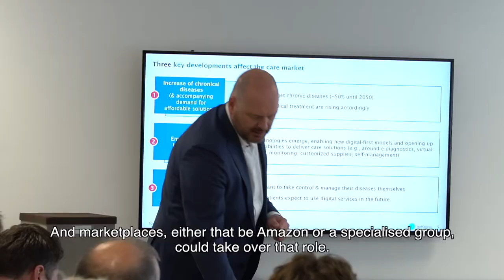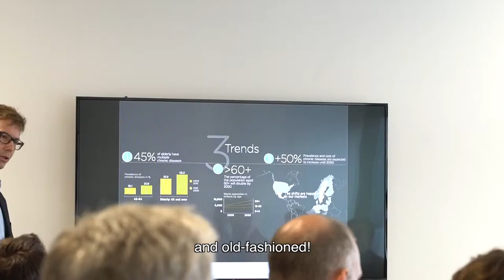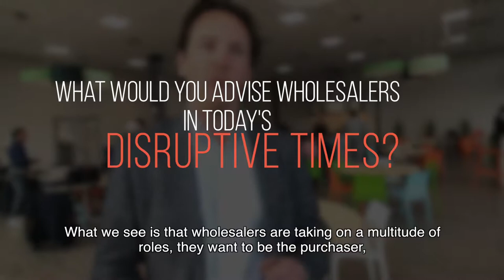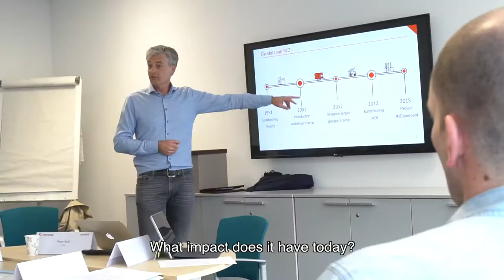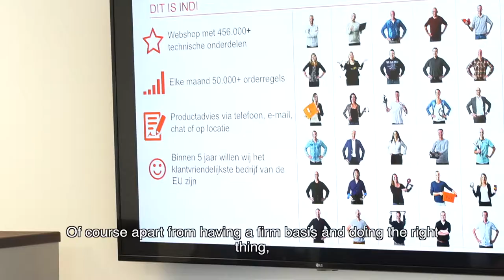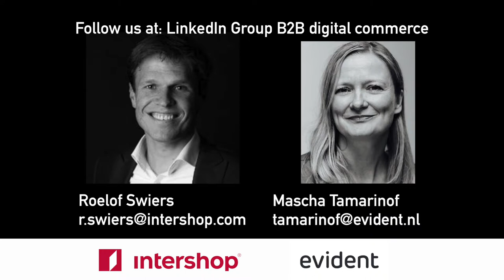Let's talk B2B! #6 MARKETPLACES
B2B digital commerce group: The impact of marketplaces in B2B commerce

This time we discuss the impact of marketplaces in B2B. How are these big platforms a threat to manufacturers, distributors and wholesalers? What opportunities do they offer? What does this mean for the position B2B companies can take?  This and more in this video.

Interviews with: MEDIQ, INDI, AKZONOBEL, HTG

With a group of 25 experts in digital commerce that are responsible for e-commerce/e-business in the top B2B enterprises in the Netherlands we discuss and explore the KEY drivers for digital commerce success in B2B. The group being half manufacturers and half distributors provides an interesting view of the challenges and opportunities in this area.

We were hosted by MEDIQ in their brand new distribution center in Bleiswijk, thank you!

Let’s talk B2B!